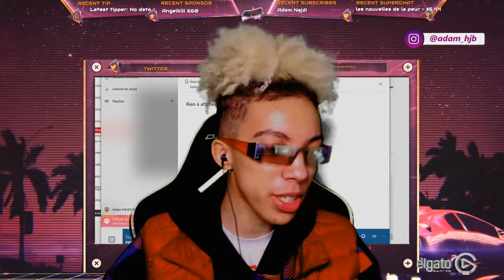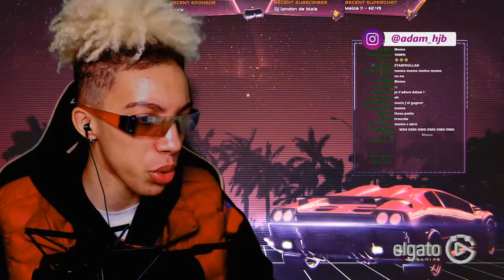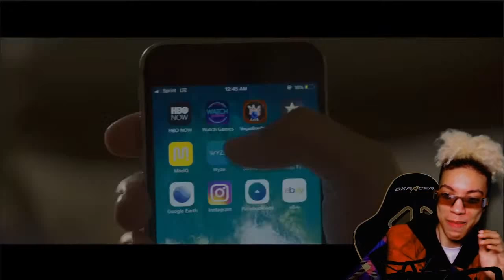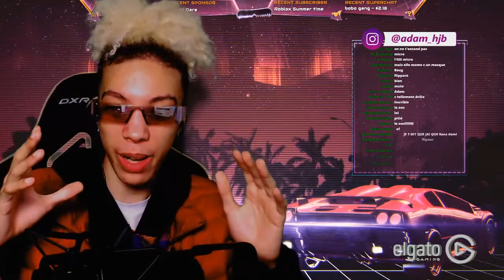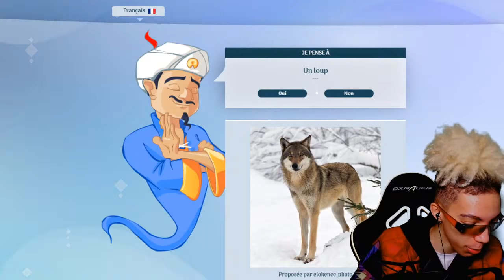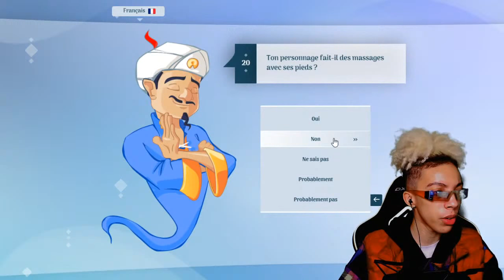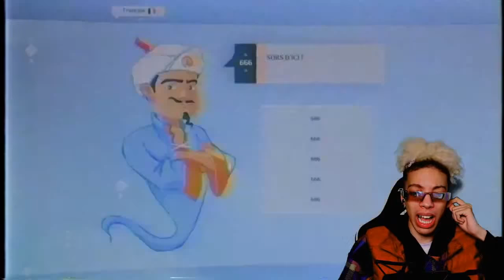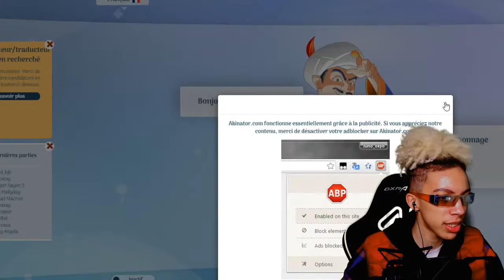JE VAIS SUR AKINATOR EN LIVE !! 250 MEMBRES = CADEAU (Switch, Carte Cadeau...)